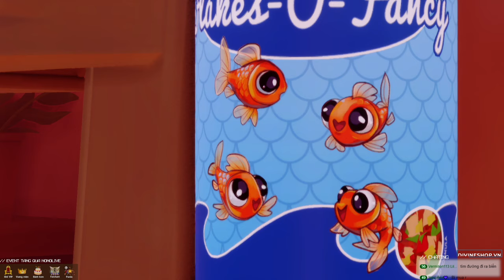TÔI LÀ MỘT CON CÁ CẢNH =)))) Game giả lập tìm về đại dương !!! - I AM FISH #1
Đây là game I AM FISH chơi trên kênh Trực Tiếp Game của tôi - Dũng CT tại Nonolive. Rất mong nhận được sự ủng hộ của ae.

(cho cả iOS lẫn Android).